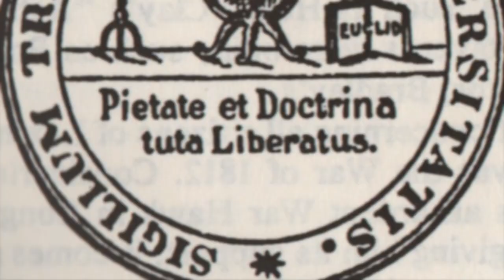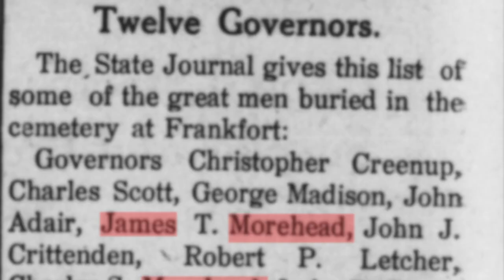A History of James Morehead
James T. Morehead was Kentucky's 12th Governor.